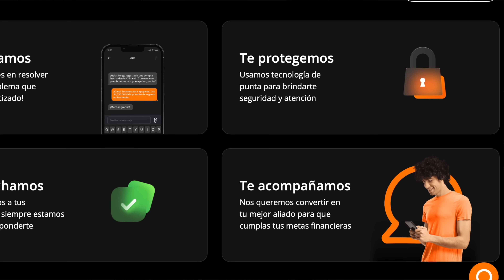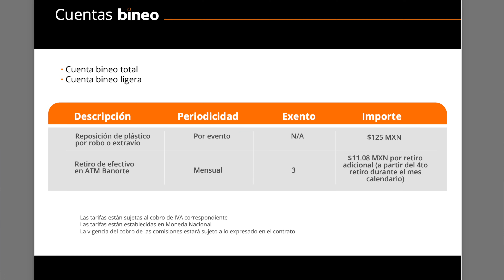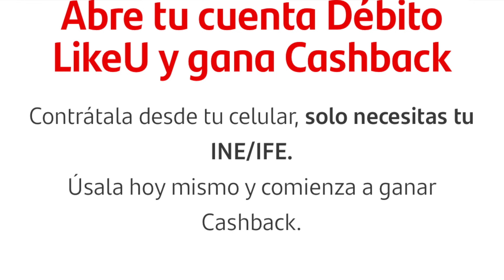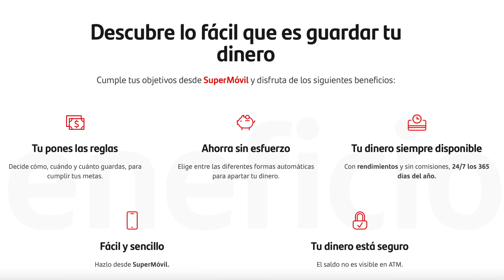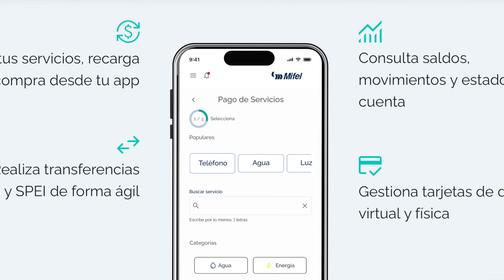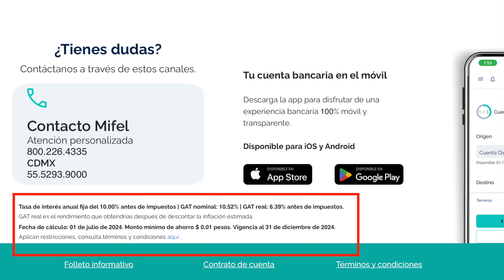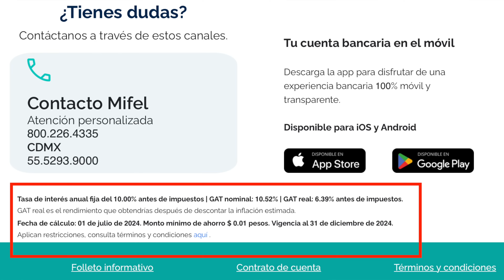3 cuentas digitales gratis (mi recomendación)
Solicita Stori con mi link para obtener mayor aprobación y MEJORA o REPARA tu buró de crédito👉🏼

0:00-0:50 Intro
0:50-3:55 Bineo
3:55-7:52 Like U
7:52-10:31 Mifel
10:31-11:28 Despedida